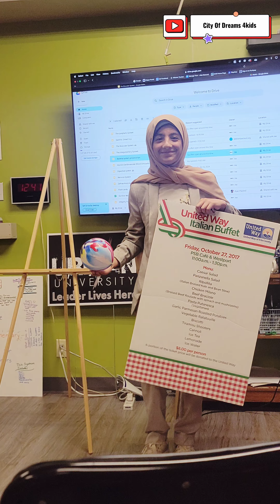Introduction to medical careers course at Urban University